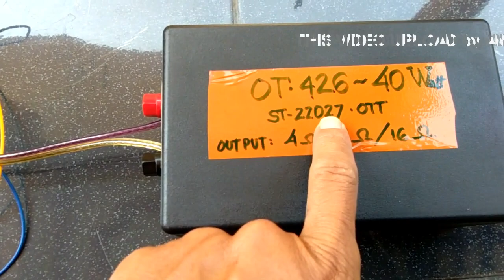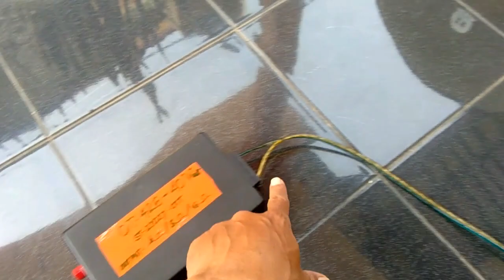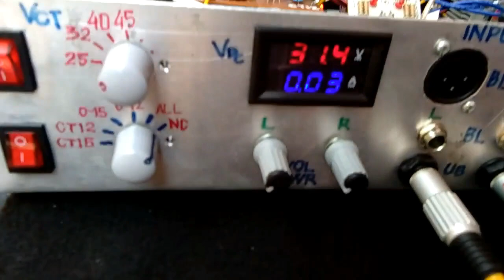HORN TOA CORONG - JERNIH, LANTANG, JAUH, SPUL AMAN | DENGAN DRIVER SOCL 500W + OT426~40WATT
Berisi Tentang :

[01]
Test driver power SOCL 500Watt untuk mendrive speaker horn TOA dengan penambahan adapter impedancy, trafo matching OT 426 40 Watt.
Dengan daya power amplifier driver 150 Watt, dan trafo OT 40 Watt, beban Speaker horn / corong toa 25 watt, sehingga sudah sangat cukup untuk mendrive speaker ini.

Hasil test bisa menunjukan suara horn toa JERNIH, LANTANG, JAUH dan spul speaker aman dengan supply driver menggunakan maksimal tegangan supply tersedia sebesar 45Vct.